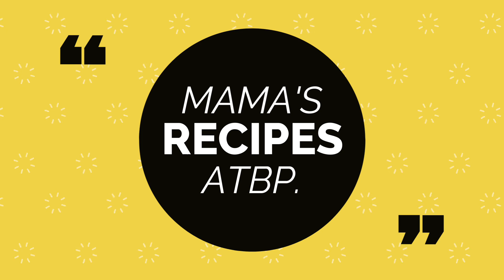HOMEMADE BABY FOOD PUREE || EASY BABY FOOD RECIPES FOR YOUR LITTLE ONE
These simple and tasty homemade baby food recipes are made with nutrient-dense fruits and vegetables with an added pinch of spice that makes these purees out-of-this-world delicious! Great for 6+ months of age. The recipes I’m sharing here are just few of the recipes I prepare for my little one.